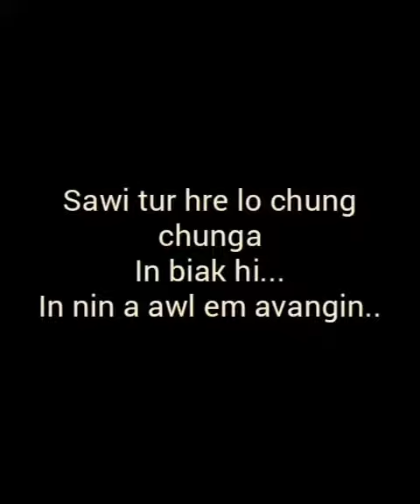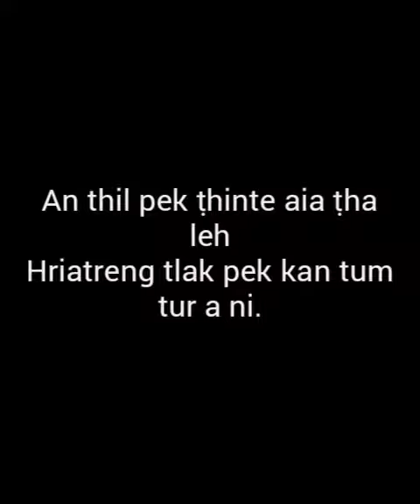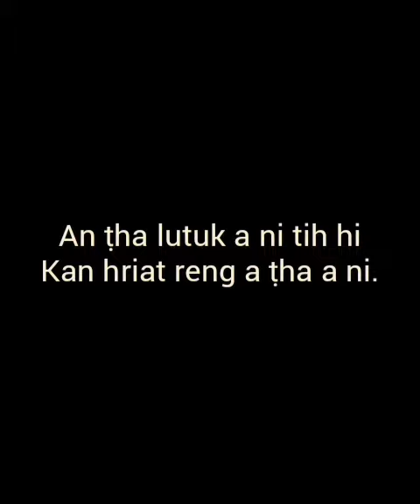INNGAIHZAWN LAIA AWMDANTUR EPI-1--8